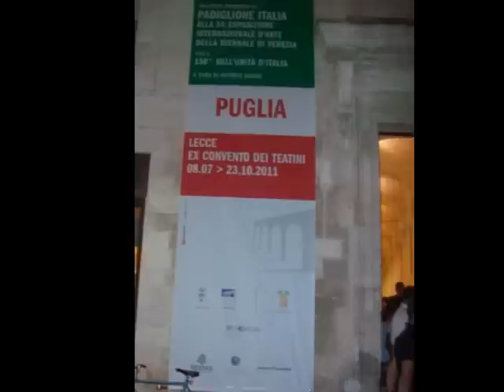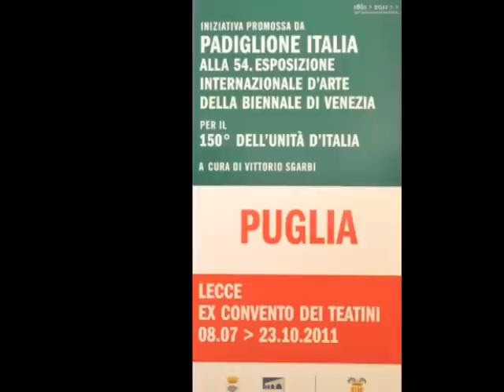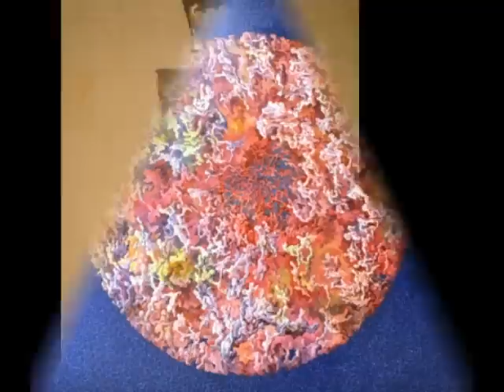PADIGLIONE ITALIA 54° BIENNALE DI VENEZIA REGIONE PUGLIA - LECCE - Inaugurazione 8 LUGLIO 2011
L'inaugurazione della Biennale di Venezia, Padiglione Italia, si è tenuta venerdì 8 Luglio 2011, alle ore 20, presso l'ex Monastero dei Teatini di Lecce alla presenza dell'On. Vittorio Sgarbi, curatore del Padiglione Italia e del Sindaco Paolo Perrone. L'ex Monastero ha ospitato le opere di 62 artisti pugliesi, originari di Lecce, Brindisi e Taranto.